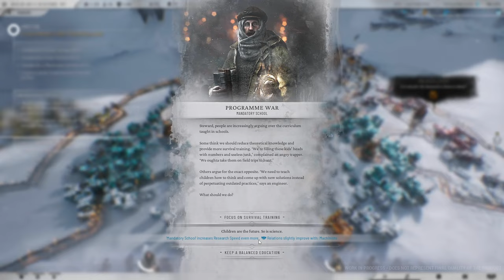Frostpunk 2 Beta Gameplay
Frostpunk 2 is an upcoming city-building survival video game developed and published by 11 Bit Studios.

In this first look gameplay we discover how the second installment of the franchise evolved after the first events. Now we have a bigger city to manage, more defined researches and complex laws to implement that may appease or provoke factions inside your city when we try to maintain order. Hope you like the video.